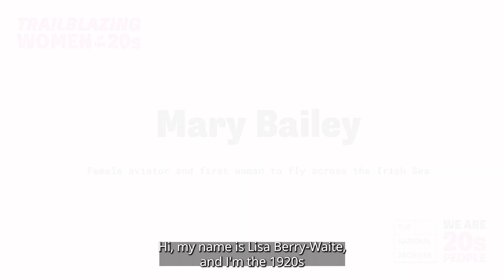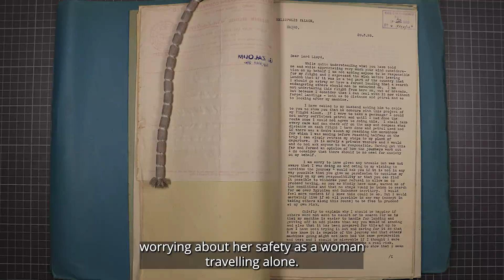Trailblazing Women of the 20s - Mary Bailey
Learn the story of Mary Bailey, the pioneering aviator who pushed the boundaries of expectations for women in the 1920s. Mary is the first to feature in our Trailblazing Women of the 20s series; in each short film, we focus on a particular individual who led the way for women in their field, disproving contemporary conceptions about what women could achieve.

Watch on to find out more.

You can also read about Mary on our website, as one of our 20 People of the 20s

The image of Mary Bailey has been used with kind permission of the Mary Evans Picture Library.